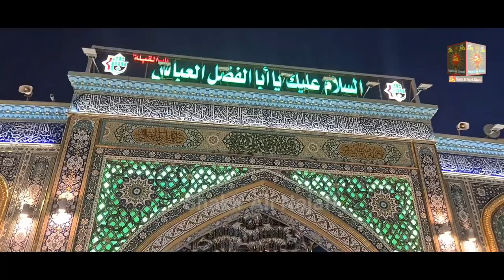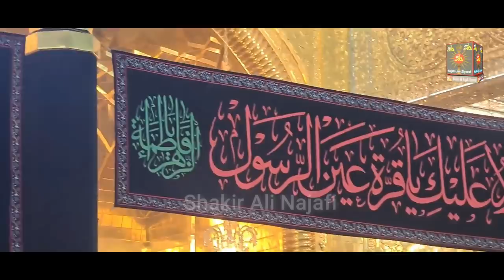Hazrat Abbas K Rozy Pe Bibi Sakina as Ka Masaib | Holy Shrine Of Moula Abbas Alamdar | Karbala Iraq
Hazrat Abbas as K Rozy Pe Bibi Sakina as Ka Masaib | Holy Shrine Of Moula Abbas Alamdar as | Karbala Iraq

》》》》》》☆Warning☆《《《《《《